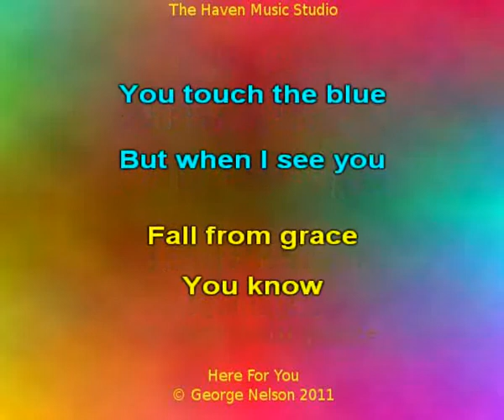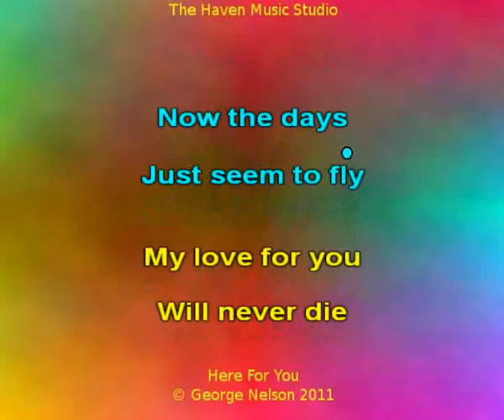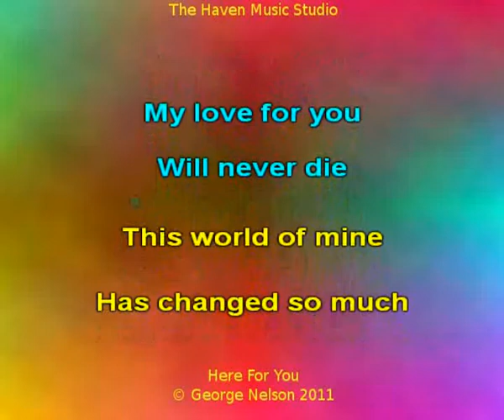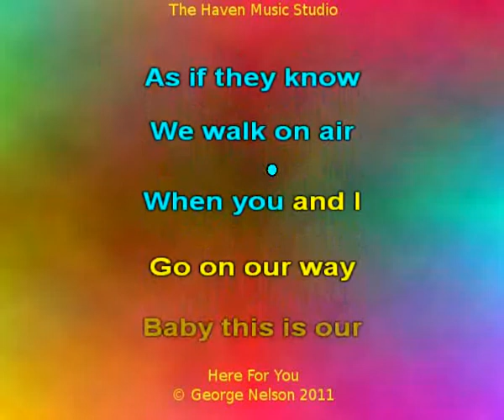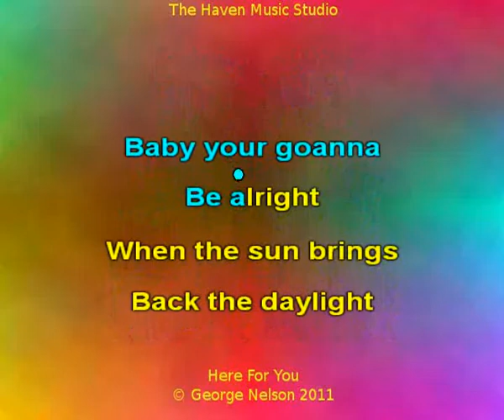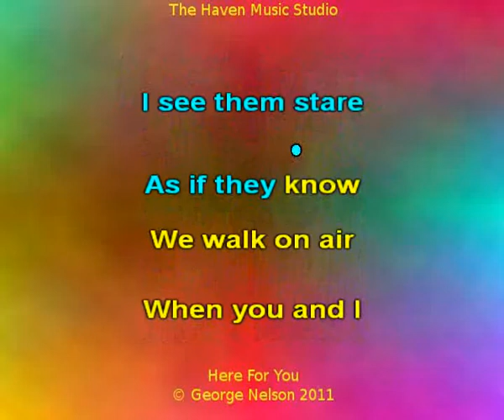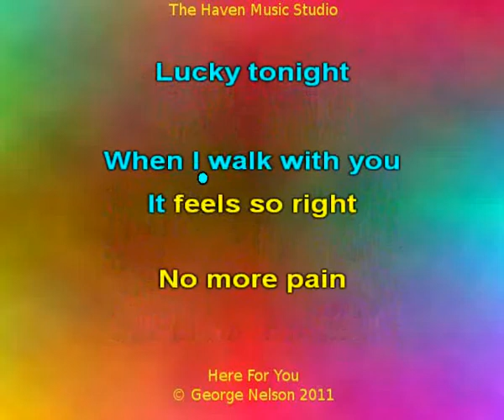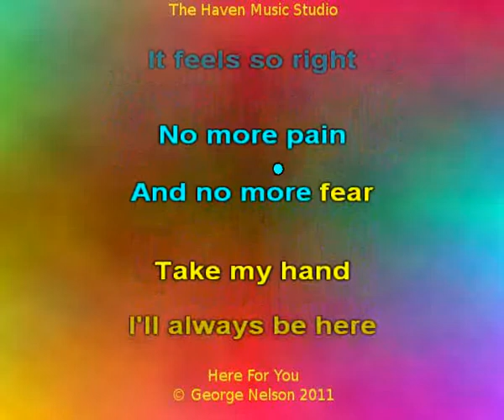Here For You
Song I Wrote for Someone Who Was Sad After a Loss.